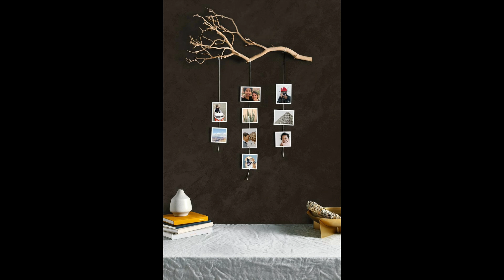ARTESANATO COM GALHOS E GRAVETOS. FAÇA VOCÊ MESMO DECORAÇÃO DO LIXO AO LUXO.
artesanatos , galhos, gravetos, diy , ideias , dicas
Dica Incrível com Galhos e Gravetos. Artesanato Na Decoração de casa e Jardim. Recicla 👉♻️🙏🏻❤️😘💕 artesanato na decoração de ambientes

* Tekbond (Colas e Adesivos)
* Tintas Gato Preto (Tintas)
* Vasap Designer (Vasos Sustentável)

🙋👉🙇Divulguem o vídeo para seus amigos :)💯